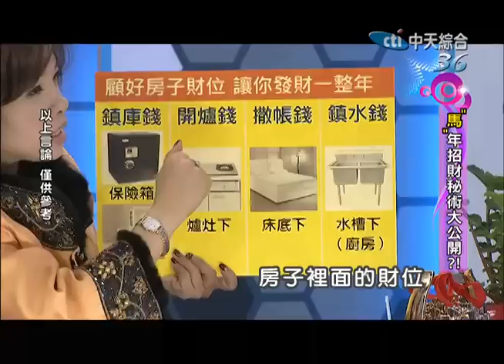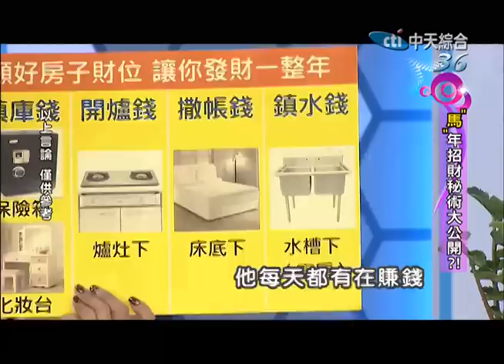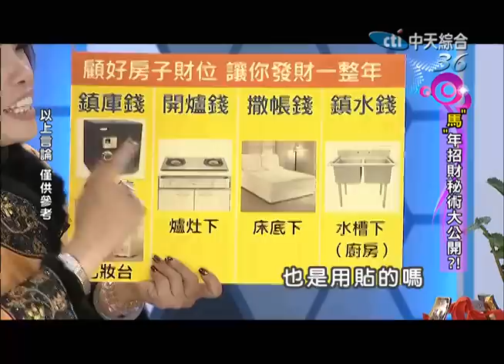2014.01.29新聞娛樂通part4 「馬」年招財秘術大公開？